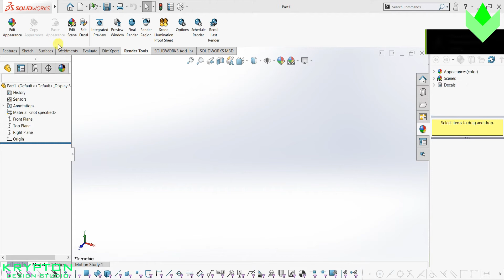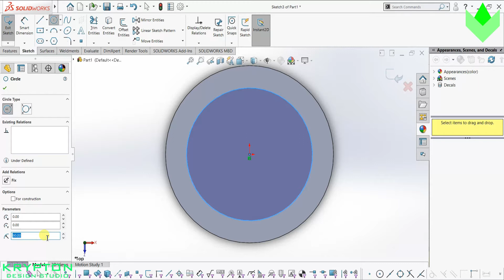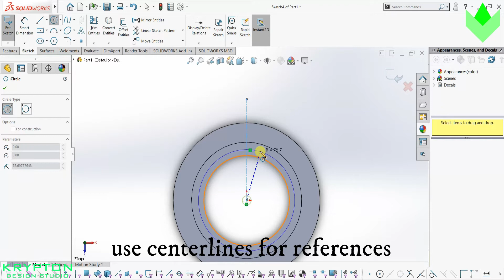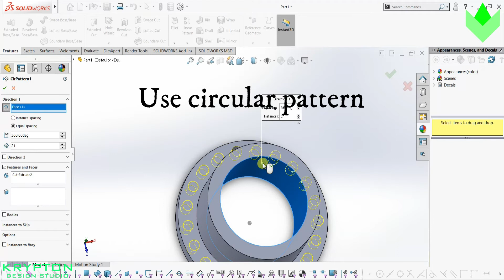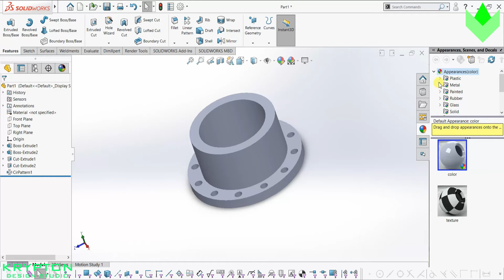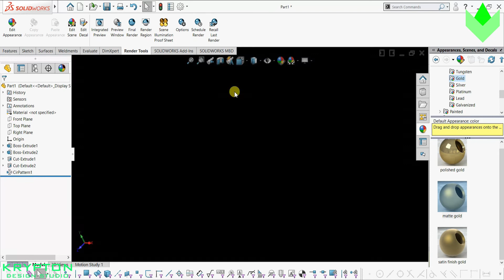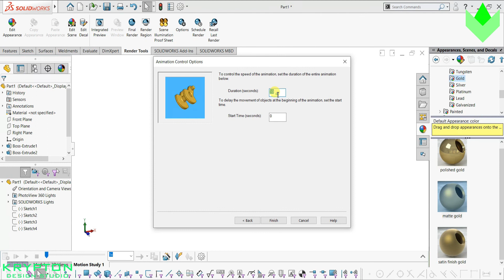Extrude, Cut extrude & Circular pattern | Basic 3D CAD modelling | SolidWorks | for beginners (2021)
Best Reference books: